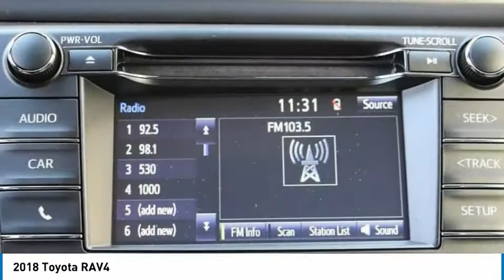2018 Toyota RAV4 Elk Grove Toyota 118343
2018 Toyota RAV4  - Stock#: 118343 - VIN#: JTMRFREV4JJ206965

Check out this 2018 Toyota RAV4.   Price Includes Customer Cash: Customer Cash Offer is in lieu of any special APR offer from Toyota Financial Services. Customer Cash provided by Toyota Motor Sales, Inc. Some offers may not be combined. Prices do not include government fees and taxes, any finance charge, $80 dealer document processing charge, any electronic filing charge and any emissions testing charge. Rebates Include: $1,500 - TMS Customer Cash - San Fran. Exp. 02/28/2018, $500 - TMS Presidents Day Customer Bonus Cash - SF. Exp. 02/28/2018 The Special Internet Price is $26234. Contact the dealership today.